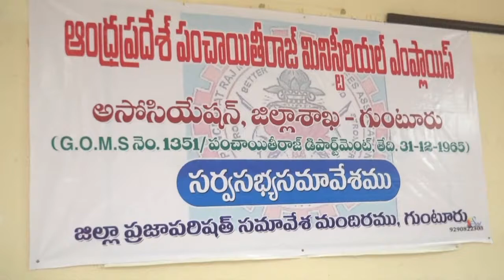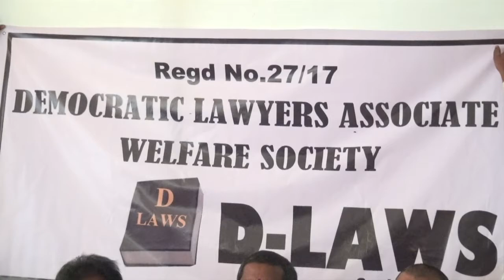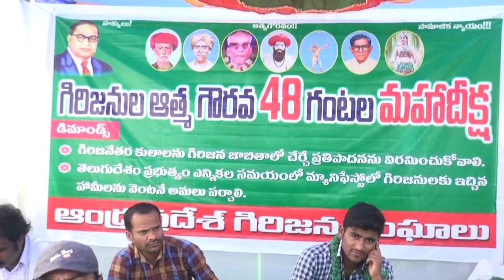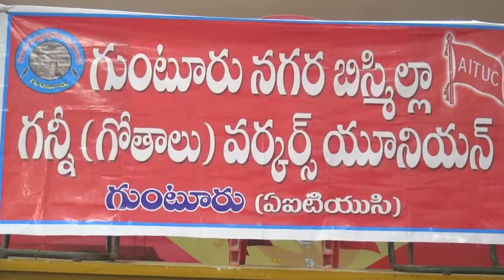syc News 11-02-2017